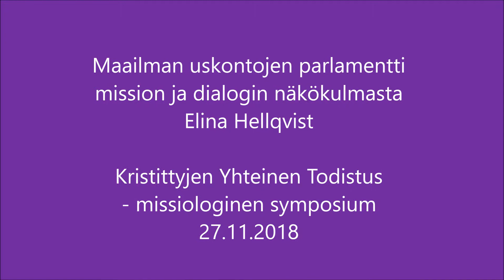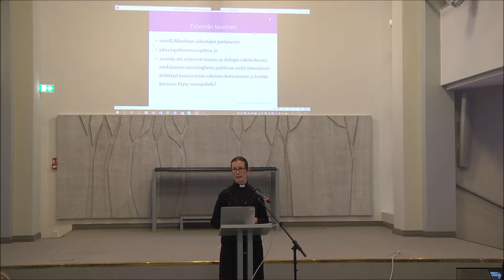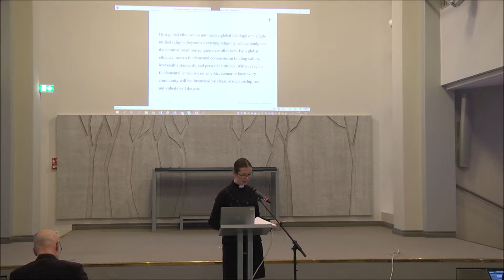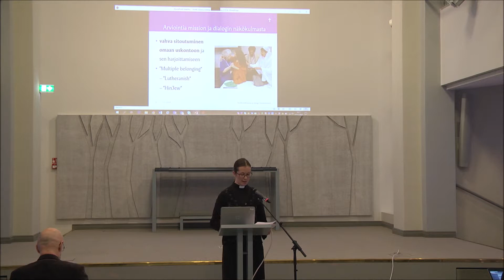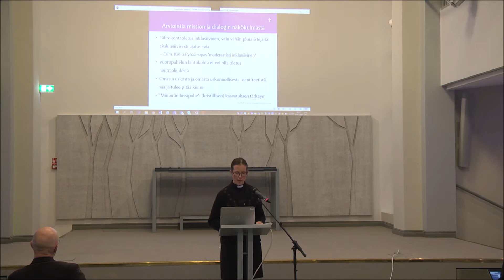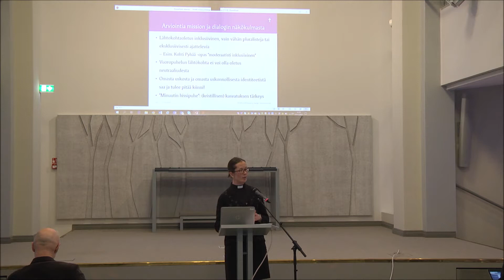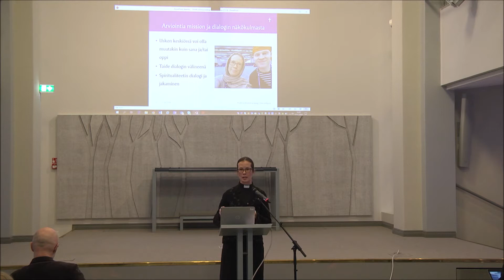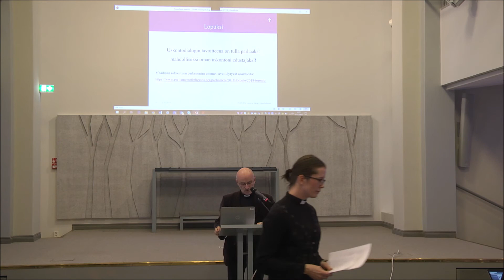Maailman uskontojen parlamentti - Elina Hellqvist 2018